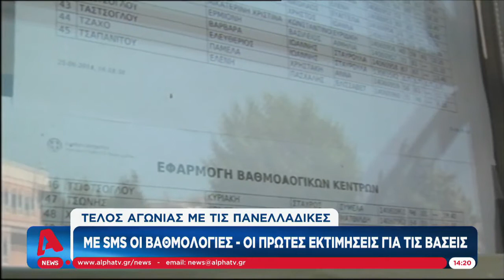Πανελλαδικές Ανακοινώθηκαν οι βαθμοί